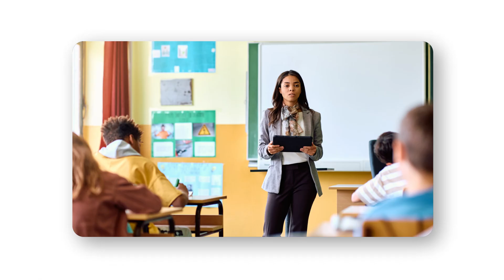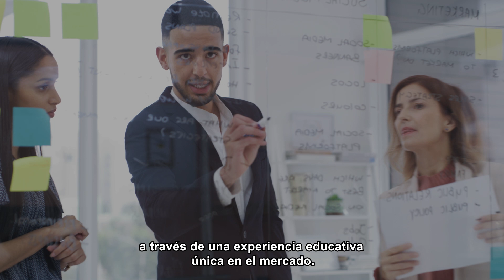Experiencias doinGlobal | ¿Cómo es cursar PM4R Expert con doinGlobal?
¿Quieres certificarte como PM4R Expert? Conoce la experiencia de profesionales que obtuvieron la certificación junto a doinGlobal, Education Provider del Banco Interamericano de Desarrollo (BID).

Apúntate hoy mismo al PM4R Expert. Ingresa en este enlace para obtener más información ℹ️